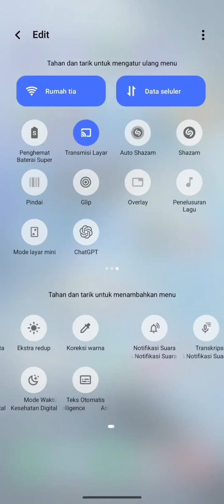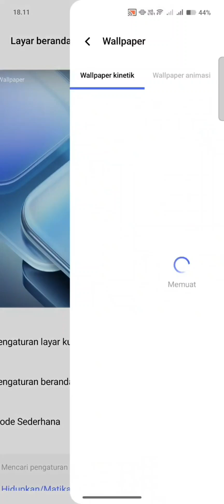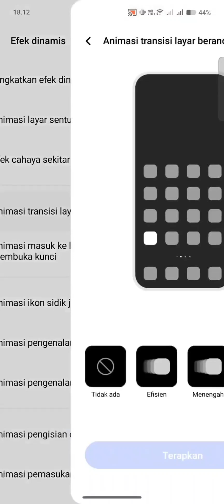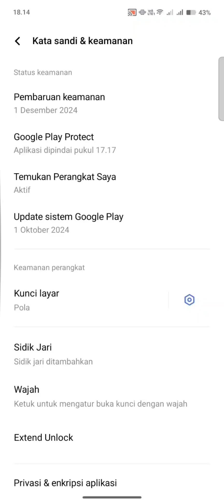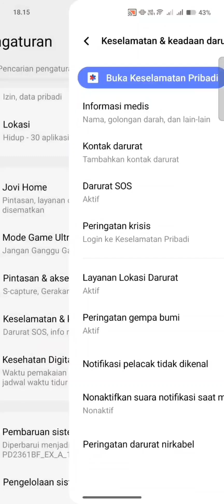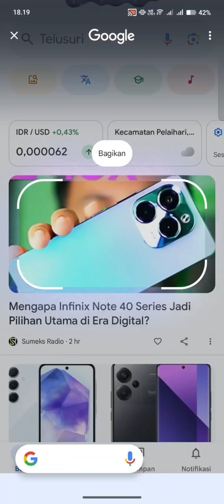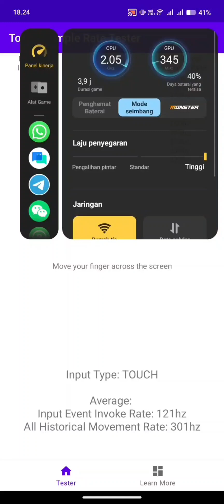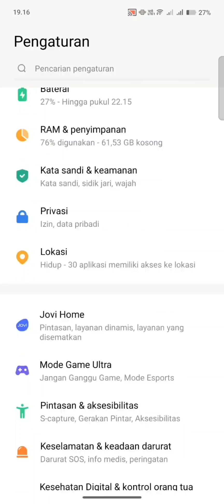IQOO Z9 Update sistem Funtouch OS 15 terbaru 2025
RECORD : BAWAAN SISTEM
VERSI SISTEM : FUNTOUCH OS 15,ANDROID 15
SPESIFIKASI DEVICE : IQOO Z9, GREEN COLOR, RAM 12/256GB , SNAPDRAGON 7 GEN 3,6000 MAH, 80W FAST CHARGING

Follow akun tiktok : nakiyatiktok1508

SEGMEN

0:00 intro
0:10 review tampilan panel notifikasi
0:38 tampilan baru pengaturan
01:11 fitur baru koneksi ke windows
01:24 tampilan & kecerahan
02:07 Layar beranda, layar kunci, dan wallpaper
02:59 animasi layar sentuh
03:15 fitur baru animasi transisi layar beranda
03:02 ini juga
04:41 penyimpanan
07:20 versi android & os terbaru
07:57 Fitur AI terbaru
09:39 tes touch sampling rate ( udah gak di limit )
10:11 review mode game ultra terbaru & tes touch sampling rate di game & tes fanny ml
11:19 tes touch sampling rate pakai fanny
12:02 fitur penting dan bagus